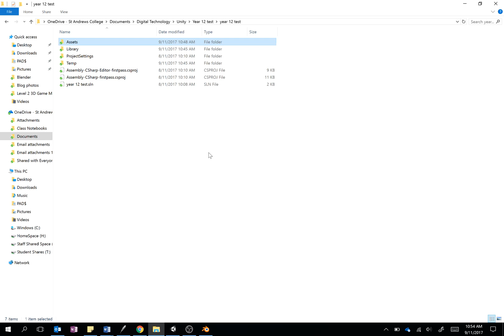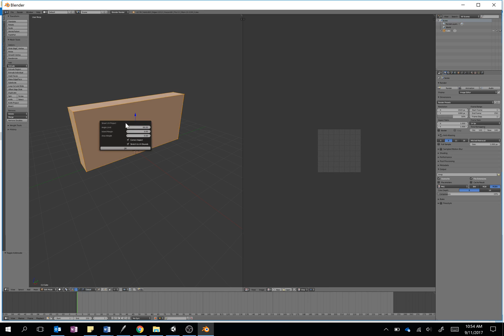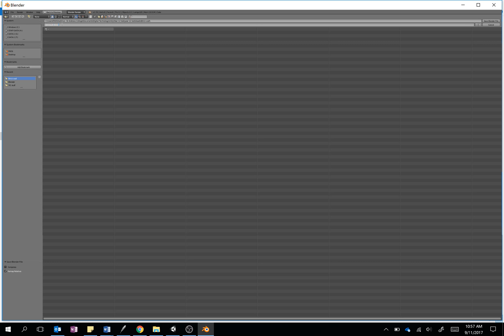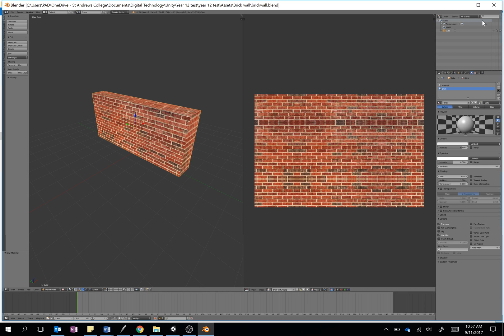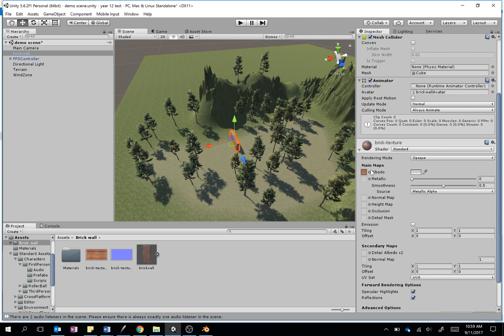Adding a textured object from Blender to Unity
Showing how I add a textured object created in Blender into my Unity projects.

Basically you just need to make sure that your Blender file and all textures are stored in one folder inside your Unity project Assets folder.